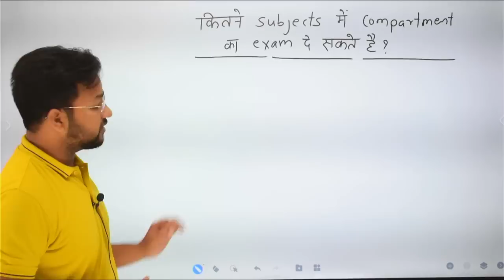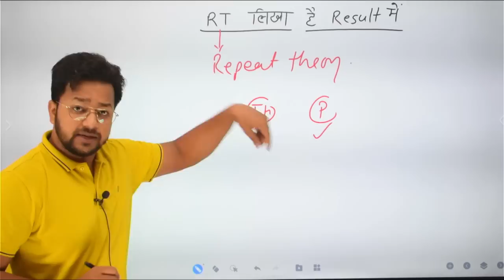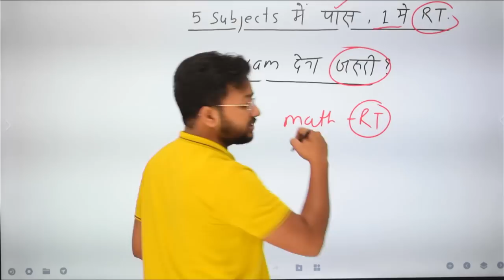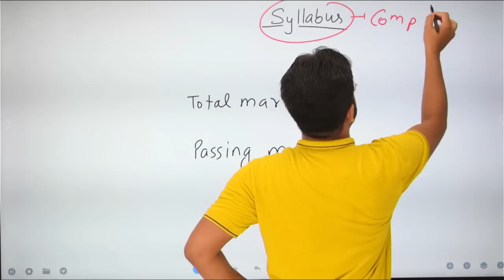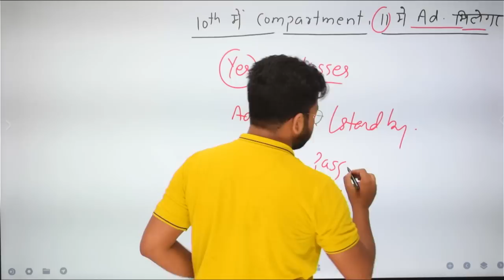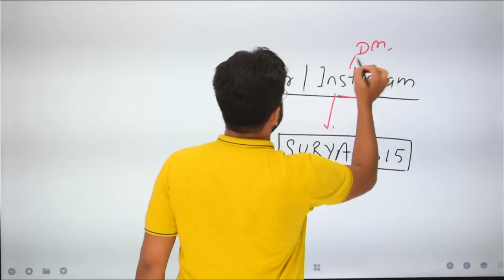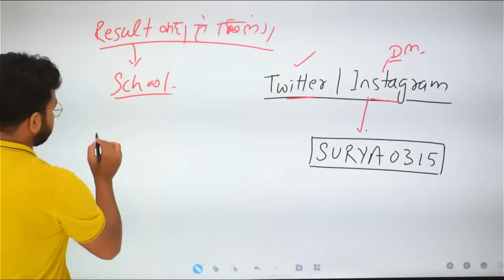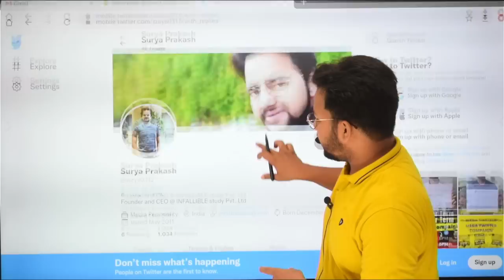CBSE Class 10/12 Compartment Exam Schedule Announced🥰 Copy Rechecking, Class 10/12 Result Declared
Biggest Happy News For You All 🥰, CBSE Latest News, Exam News

इन बच्चो का क्या, कम Marks/ Compartment/Rechecking Process कैसे करें ?Class 10/12 Result Declared EN